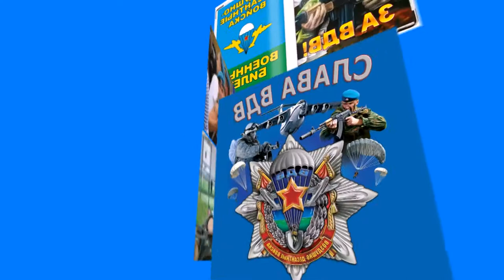НИКТО КРОМЕ НАС - С ПРАЗДНИКОМ В Д В !!!